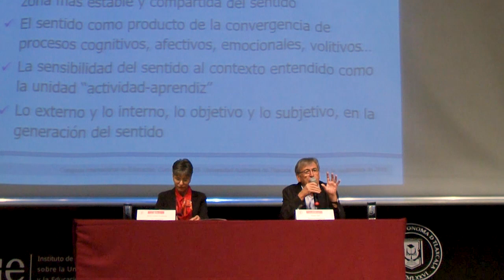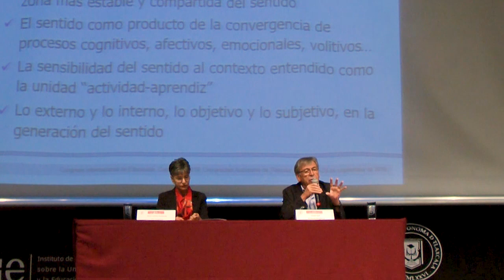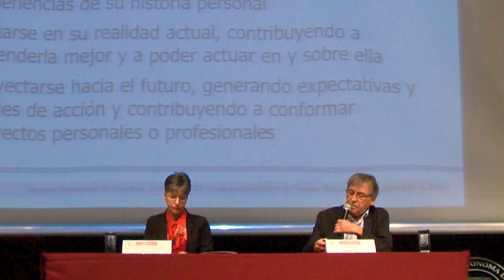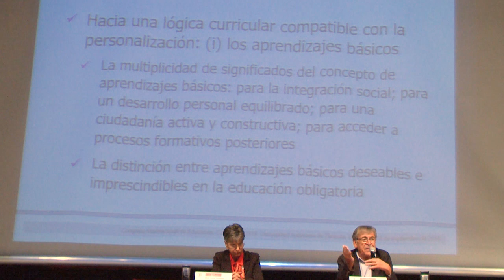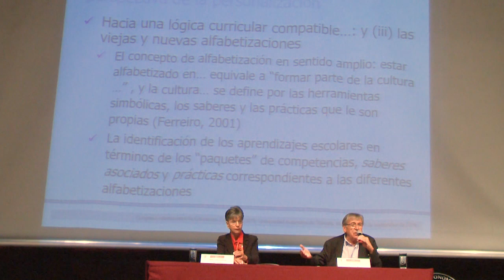Dr. César Coll | Congreso Internacional de Educación 2019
Proyecto realizado con financiamiento de la Secretaría de Educación Pública - Subsecretaría de Educación Superior - Dirección General de Educación Superior Universitaria. Convenio 0730/19

"El sentido de los aprendizajes escolares,una mirada desde el currículum",ponencia magistral del Dr. César Coll de la Universidad de Barcelona, realizada en el marco de la decimotercera edición del Congreso Internacional de Educación, organizado por el Posgrado en Educación de la Universidad Autónoma de Tlaxcala.